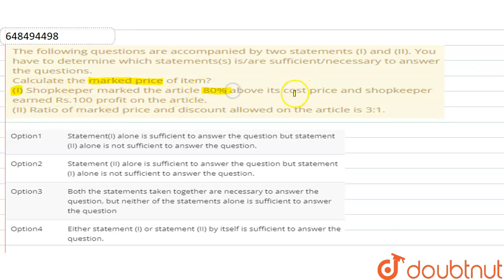The following questions are accompanied by two statements (I) and (II). You have to determine wh...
The following questions are accompanied by two statements (I) and (II). You have to determine which statements(s) is/are sufficient/necessary to answer the questions. Calculate the marked price of item? (I) Shopkeeper marked the article 80% above its costprice and shopkeeper earned Rs.100 profit on thearticle. (II) Ratio of marked price and discount allowed on thearticle is 3:1.
Class: 14
Subject: MATHS
Chapter: DATA SUFFICIENCY
Board:GOVT

👉 Have Any Query? Ask Us.